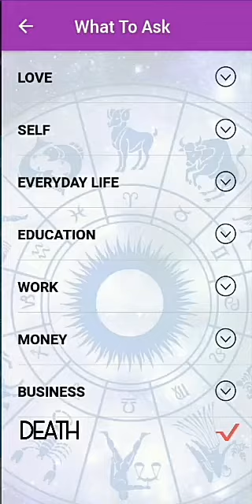Mouni Roy (all new hot sexy cute photos for fans)